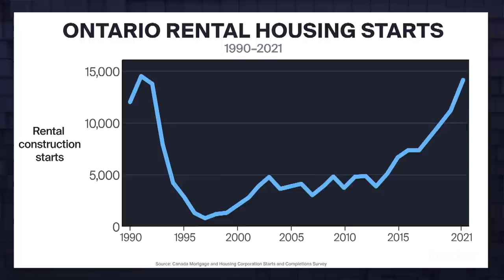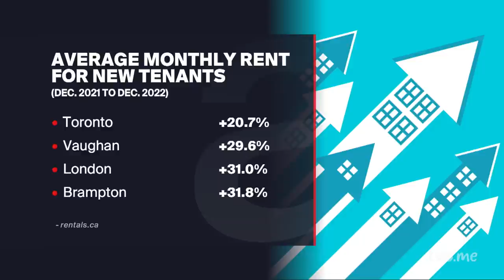Should Government Build Rental Housing? The Agenda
For the first time, the average price of a one-bedroom rental unit in Toronto has surpassed the after-tax salary of a full-time minimum-wage worker. If the private sector hasn't delivered enough rental housing to make it affordable, is it time for governments to return to the development industry?